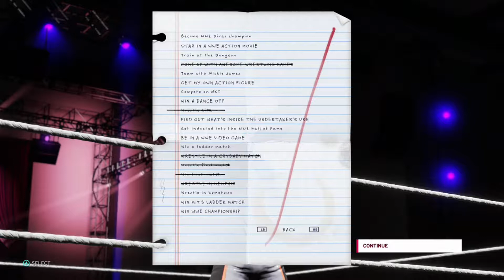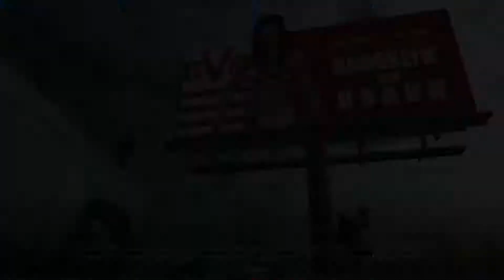WWE 2K 20 - My career Caws p6